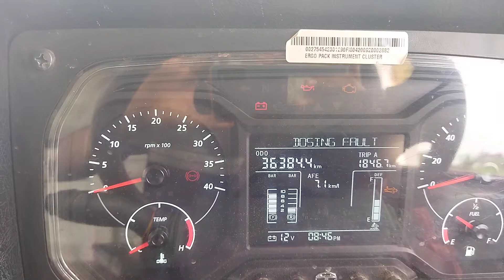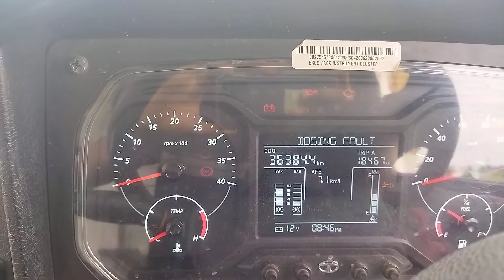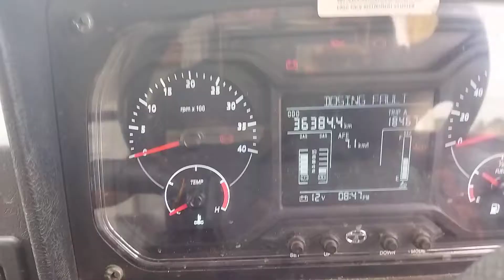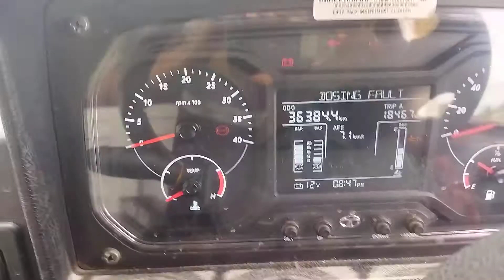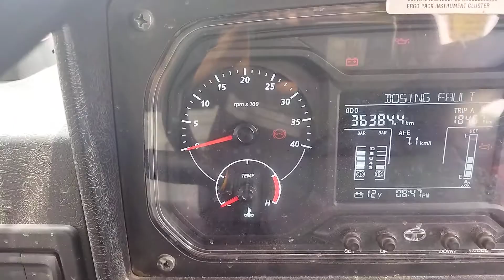Tata Bs6 ... 710 model.. starting problem